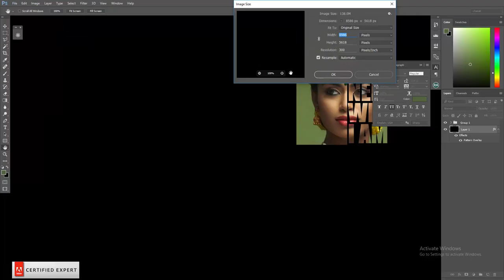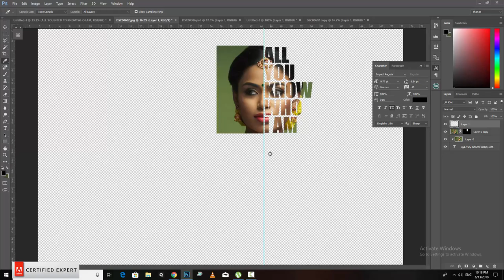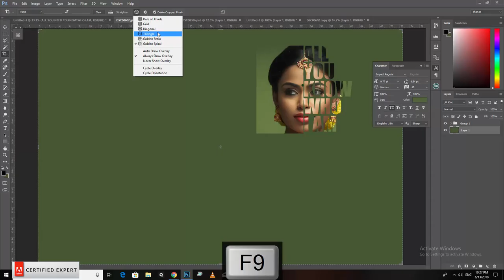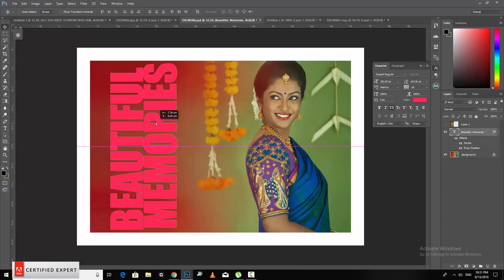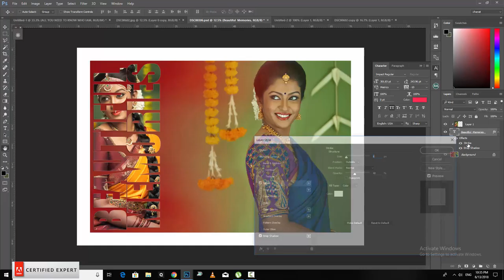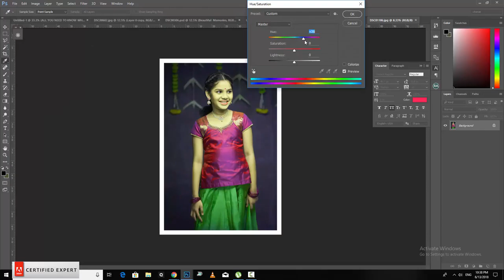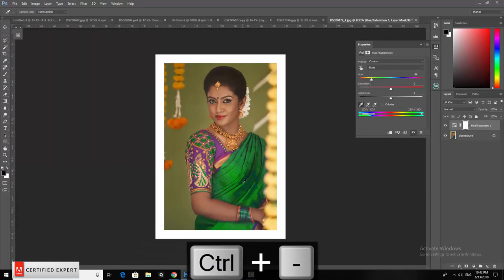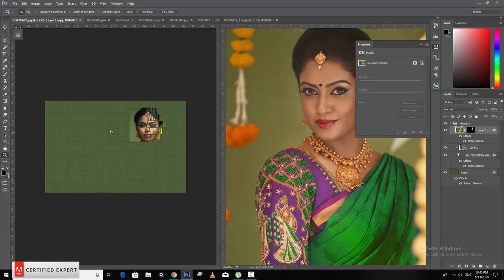Photoshop Tutorial Class - 7 - Tamil | How to create Clipping Mask?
In this tutorial you will get how to create clipping mask and how to change the dress color in 2 minutes in Hue Saturation Luminance